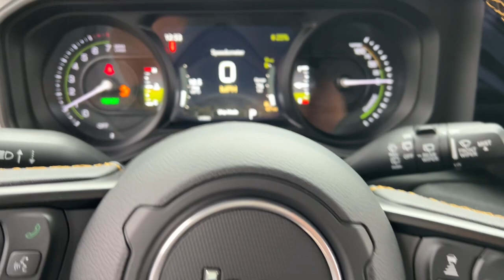2024 Jeep Wrangler Willys 4xe Lapeer, Oxford, Davison, Imlay City, Lake Orion MI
New 2024 Jeep Wrangler Willys 4xe available at Jim Riehls Friendly CDJR of Lapeer located in 1515 S Lapeer Rd, Lapeer, MI, 48446.
Stock#: L24T022E - VIN#: 1C4RJXN64RW342667

Servicing the Lapeer, Oxford, Davison, Imlay City, Lake Orion area.

Please mention the stock# L24T022E when you contact the dealership for this vehicle.

Can you see yourself in the  2024  Jeep Wrangler. Enjoy all the outdoor life has to offer in the  Wrangler, the iconic open-air vehicle that inspires confidence on the road or on the trail.  These are just some of the great options this vehicle comes with: Heated Steering Wheel
, Apple Carplay®/Android Auto®, Keyless Entry, Satellite Radio, 4x4, Heated Mirrors, Fog Lamps, Back-Up Camera, Electronic Stability Control, Aluminum Wheels. On the road or the trail, be who you are in the Wrangler. Test drive it today.